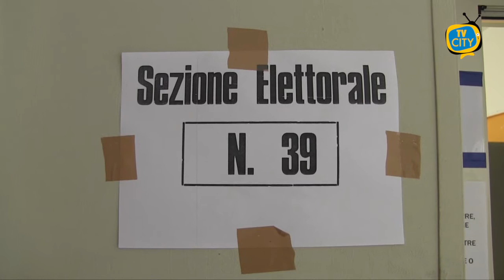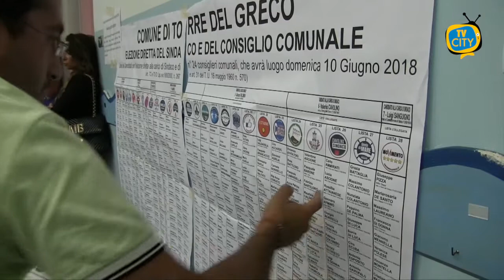Amministrative: a Ercolano e San Giorgio le sfide più attese - VIDEO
Sono più di 5 milioni i cittadini campani aventi diritto al voto, chiamati alle urne. Campania che non registra però un elevato numero di cittadini che si sono recati ai seggi.

Nella giornata di domenica registrata la percentuale del 38,92% che relega la regione Campania ad una delle ultime posizioni per affluenza, tra le 7 regioni che dovranno rinnovare il consiglio regionale.

Registrato il 42,78% invece, per quanto riguarda il referendum costituzionale per il taglio dei parlamentari.

Tra le città del vesuviano, alle ore 23 di domenica,  Torre del Greco registra la bassissima percentuale del 32,83% di votanti.

E’ andata meglio invece nei comuni dove i cittadini sono chiamati a votare anche per il rinnovo del consiglio regionale.

A Ercolano, registrato alle 23 di domenica, il 51,94% con il confronto tra i candidati: il sindaco uscente Ciro Buonajuto per il centrosinistra, Colomba Formisano sostenuta dalle liste civiche, Luigi Parentato con Centro Democratico e Pierluigi Sorrentino con “Ercolano è la stella. La città ai cittadini”.

A San Giorgio a Cremano invece, registrato ieri sera il 50,36%, in una tornata elettorale che vede confrontarsi per il la carica di sindaco, i candidati: Salvatore Galdieri con Fratelli d’Italia, Luigi Gallo per Italia in Comune, Giovanni Marino supportato da diverse liste civiche, Patrizia Nola per il Movimento 5 Stelle e il sindaco uscente Giorgio Zinno per il centrosinistra.